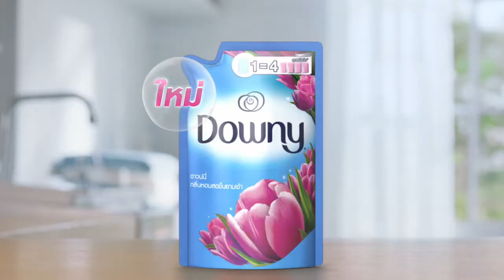▶️17- 11- 63 สรุปโครงการเครือข่ายพลเมืองอาสาเพื่อแก้ไขยาเสพติดเพชรบูรณ์ เดินหน้าเจาะกลุ่มเยาวชน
สรุปโครงการเครือข่ายพลเมืองอาสาเพื่อร่วมแก้ไขปัญหายาเสพติดเพชรบูรณ์ เดินหน้าเจาะกลุ่มเยาวชน
วันที่ 16 พฤศจิกายน 2563 ที่ห้องประชุมสถานีวิทยุกระจายเสียงแห่งประเทศไทย (สวท.) จังหวัดเพชรบูรณ์ นายณรงค์ศักดิ์ หอมมาลัย รองผู้ว่าราชการจังหวัดเพชรบูรณ์ เป็นประธานเปิดการประชุมสรุปการดำเนินการโครงการเครือข่ายพลเมืองอาสาเพื่อร่วมแก้ไขปัญหายาเสพติดจังหวัดเพชรบูรณ์ พร้อมมอบนโยบายและแนวทางการแก้ไขปัญหายาเสพติดจังหวัดเพชรบูรณ์ และแลกเปลี่ยนทิศทางแนวโน้มสถานการณ์ปัญหายาเสพติด โดยมี นายสุเทพ เบียร์ดี ผู้ประสานงานศูนย์อำนวยการป้องกันและปราบปรามยาเสพติด (ศอ.ปส.) จังหวัดเพชรบูรณ์ พร้อมด้วย ร.ต.ต.สุขสัณห์ ภิชัย นายกสมาคมเครือข่ายนักสื่อสารชุมชน ผู้รับผิดชอบโครงการฯ นำคณะกรรมการและเครือข่ายสื่อพลเมืองอาสาฯร่วมประชุมฯ
ประกอบด้วย ประชาสัมพันธ์ จ.เพชรบูรณ์ สถานีวิทยุกระจายเสียงแห่งประเทศไทย จ.เพชรบูรณ์ สมาคมสื่อมวลชนเพชรบูรณ์ สมาคมนักหนังสือพิมพ์ท้องถิ่นเพชรบูรณ์  สมาคมเครือข่ายสื่อมวลชนภูมิภาค สมาคมนักวิทยุและโทรทัศน์จังหวัดเพชรบูรณ์  และสมาคมองค์กรสาธารณประโยชน์เพื่อสังคมไทยเข้มแข็งเพชรบูรณ์ พร้อมทั้งสื่อมวลชนทุกแขนงเข้าร่วมการประชุม
นายณรงค์ศักดิ์ หอมมาลัย ได้กล่าวว่า การแก้ไขปัญหายาเสพติดเราต้องเน้นหนักให้มากขึ้น โดยเฉพาะกลุ่มเป้าหมายใหม่ เราต้องป้องกันการเข้ามาของยาเสพติดให้มากกว่านี้ เปรียบเสมือนการวิดน้ำออกจากบ่อ ต้องทำคันกั้นน้ำให้เข้มแข็ง เพื่อป้องกันน้ำซึมเข้ามา ส่วนภายในบ่อ ต้องรณรงค์ให้ประชาชนตื่นและตระหนักรวมทั้งรู้จักป้องกันตัวเอง ให้ปลอดภัยจากยาเสพติด นอกจากนี้ในที่ประชุมได้แลกเปลี่ยนแนวทางในการดำเนินกิจกรรมในปีงบประมาณ 2564 ซึ่งมองเป้าหมายลงไปที่กลุ่มเยาวชน เพื่อให้เด็กได้เรียนรู้ และตระหนักถึงพิษภัย รวมถึงการสนับสนุนกลุ่มต่างๆ ที่มีอยู่แล้วให้เข้มแข็ง และสร้างเครือข่ายใหม่ เพื่อขยายแนวร่วม ในการป้องกันยาเสพติด